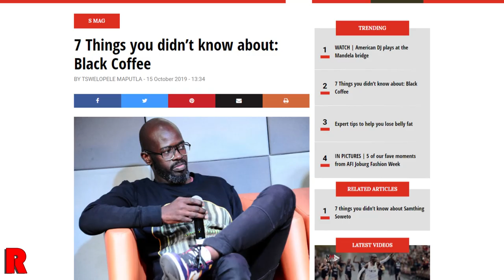7 Things You Didn't Know About Black Coffee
7 Things You Didn't Know About Black Coffee